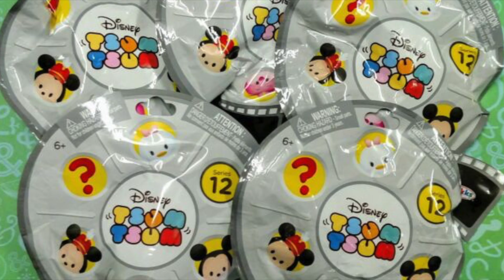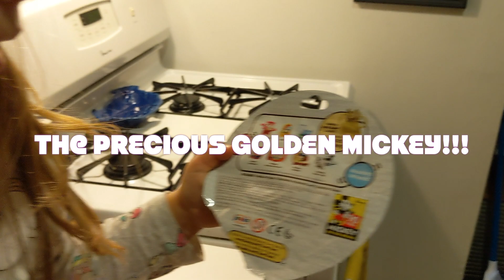Cutie's Kitchen: Episode 5: Tsum Tsum Surprise!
Cutie's Kitchen: Episode 5
TSUM TSUM SURPRISE!